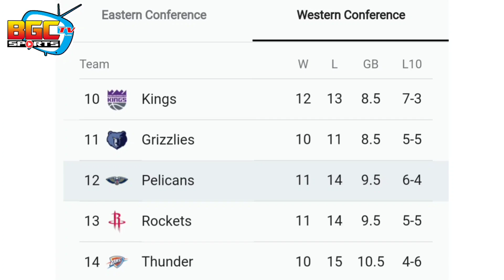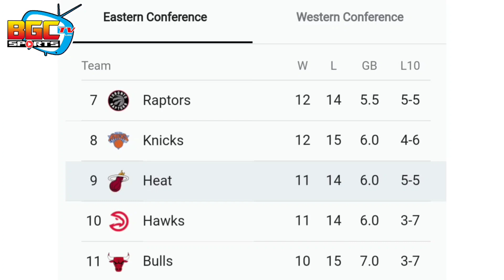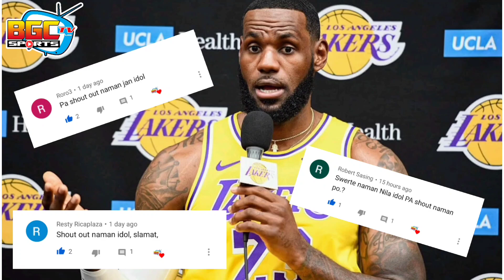TOP 3 NBA PLAYERS na Swerte sa Girl friend!!!! ganda ng chix ni Hero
Happy Valentine's day mga idol hot topic nga naten ngayon ang 2nd batch ng mga pinag palang NBA player!

yow mga idol ano ba ang lagay ng mga NBA player na ito hindi lang sa kanilang mga ka Valentine's date ngayon kundi pti narin ang mga stats nila sa liga

maraming maraming salamat po sa inyong mainit na pag supporta mga idol samahan nyo p aq sa iba pang mga kaganapan tungkol sa NBA